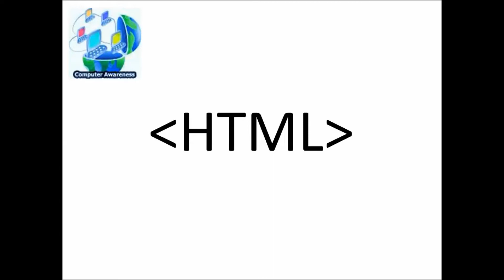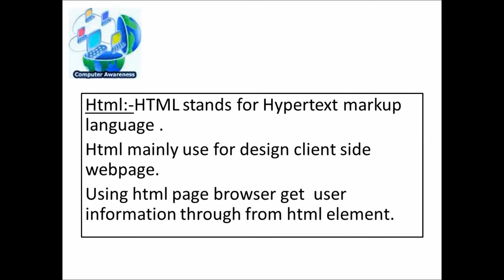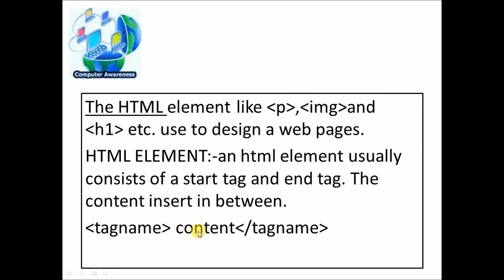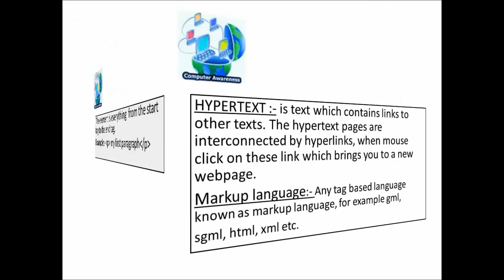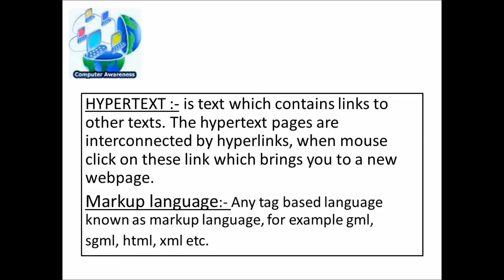1) what is html,introduction to the html,basic overview of html/in hindi/urdu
in this video we are going  learn  you basic information of html , before learn html  no need to knowledge of any  computer programming language  .  html is the basic of all web based programming languages .